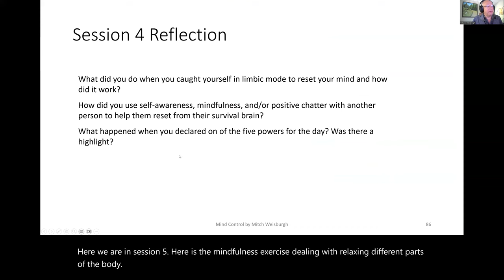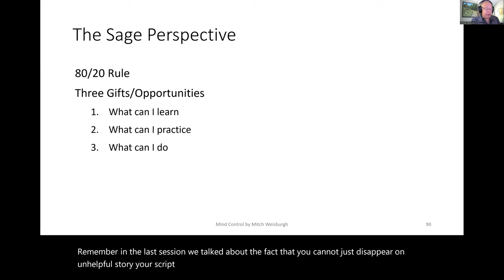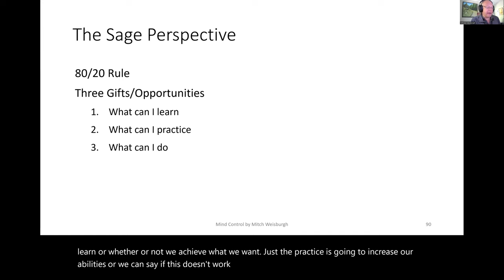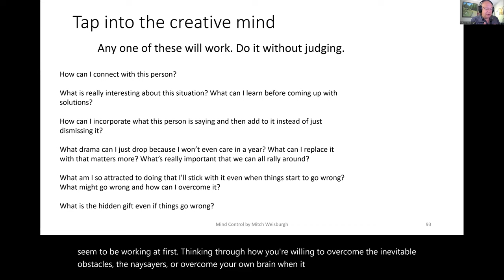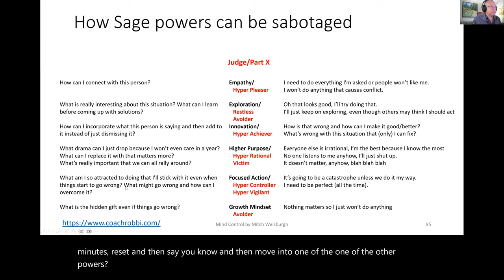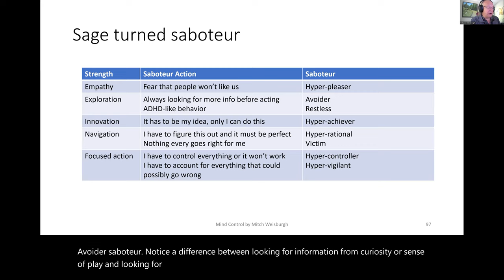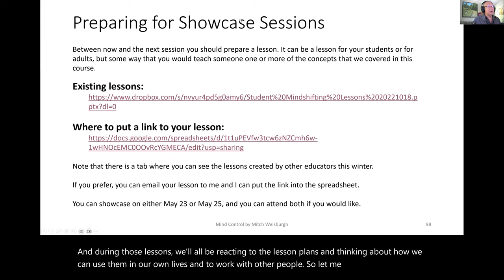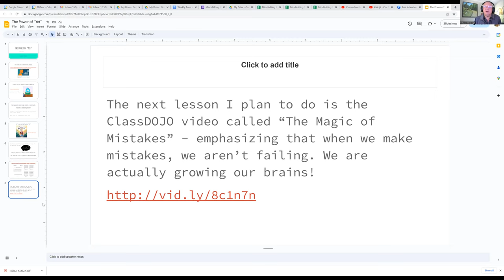Mindshifting 1 Session 5 20230518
Resourcefulness in the face of saboteurs, using the sage powers,